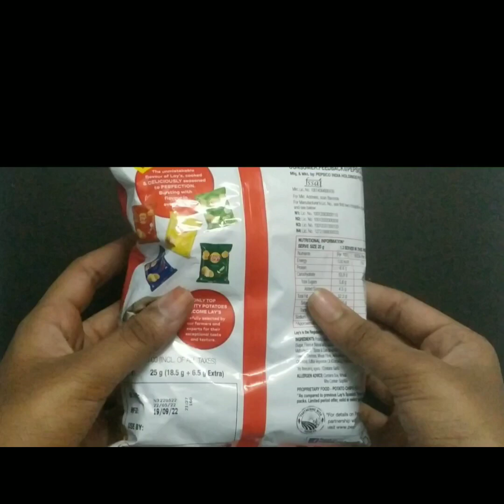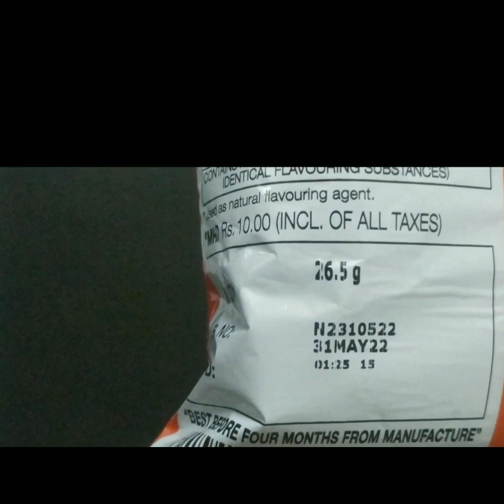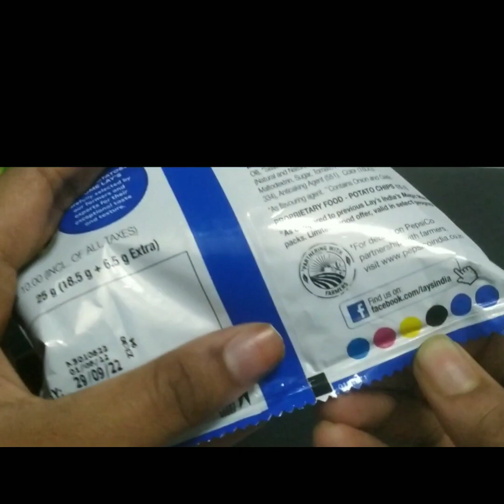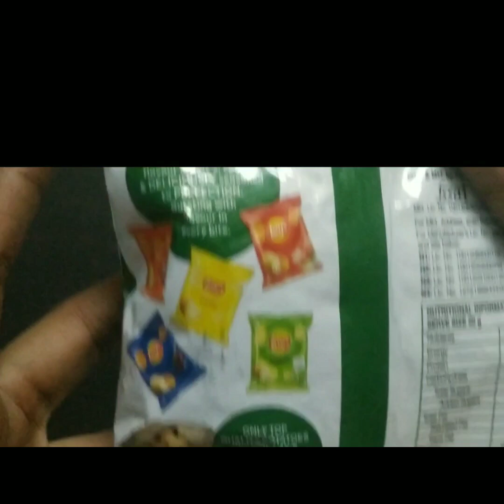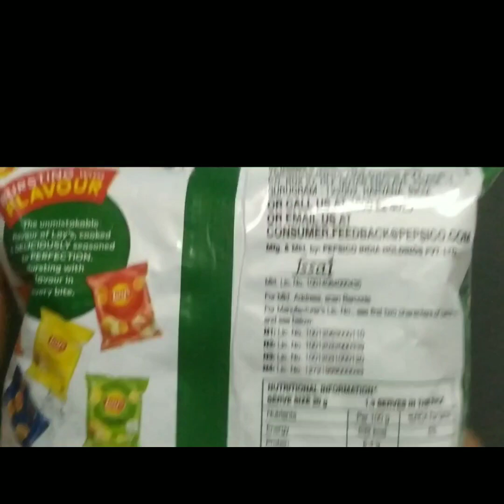Lays platter || Chile lemon, Wafer style ||ASMR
If you like this video, send it to all of your friends. and comment.